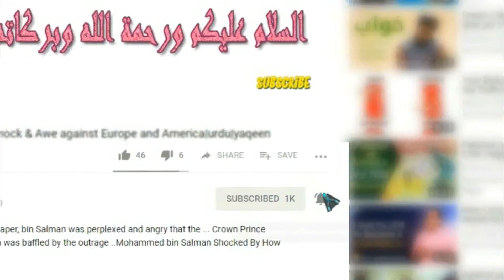Jigar ki bemari|jigar kai amraz|jigar ki charbi|jigar ki kamzori|jigar ka warm|health sehat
زیادہ میٹھا کھانے سے نہ یہ کے شوگر ذیابطس کے لوگ شکار ہو تے ہیں بلکہ جگر کے عارضے میں بھی لوگ مبتلا ہو جاتے ہیں۔